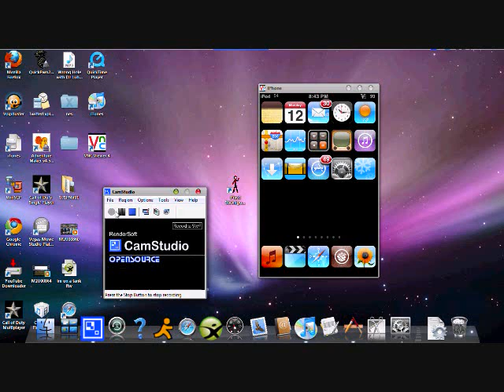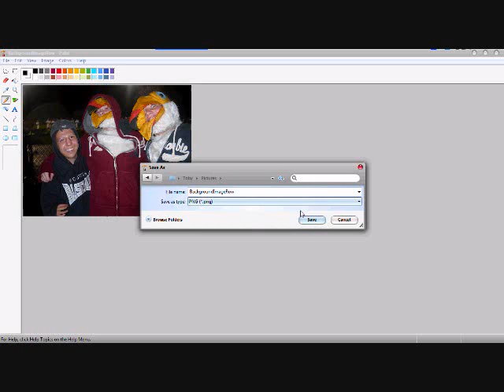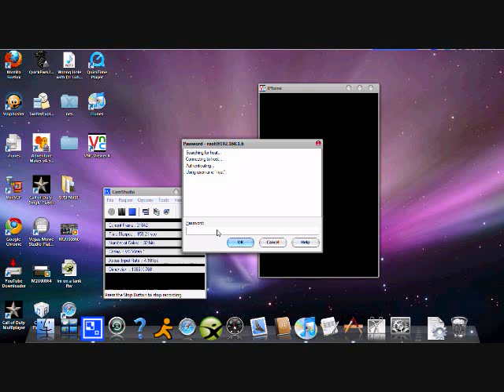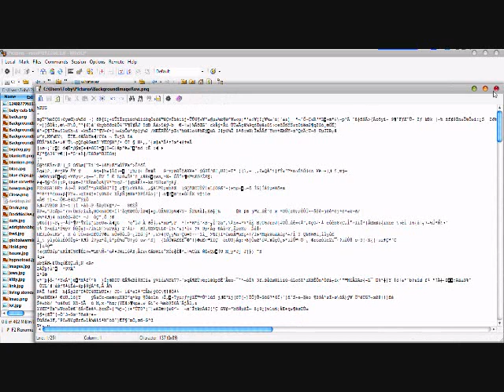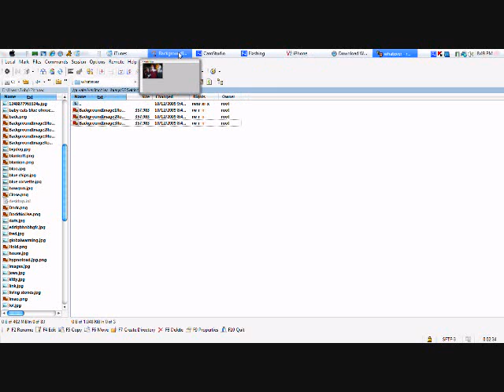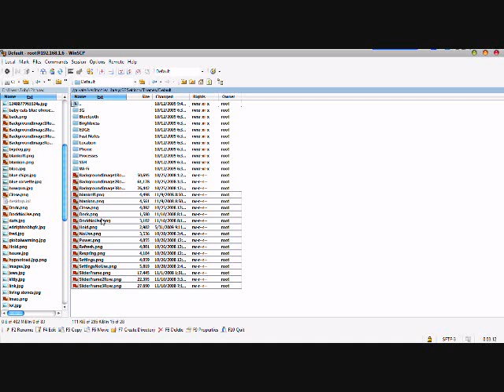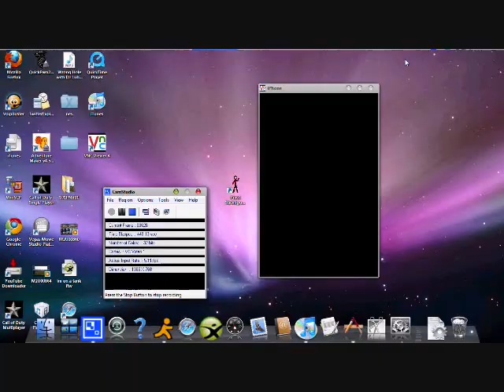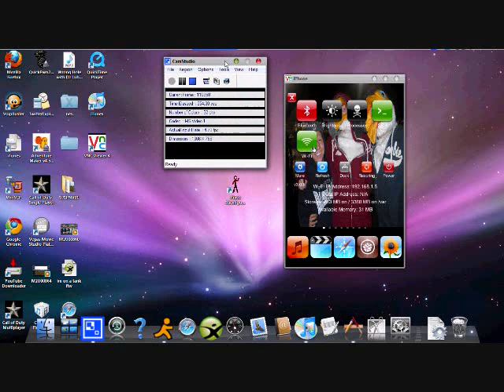How to Make Your Own Theme For SBSettings On Your iPod Touch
sry for the horrible quality. try viewing it in full screen or put &fmt=6 at the end of the hyperlink. i found this trick messing around with winscp one day and i thought it was cool. i dont know if anyone else previously posted this trick, like i said i made it up. any questions message me. plz rate/comment/subscribe and make sure to follow me on twitter